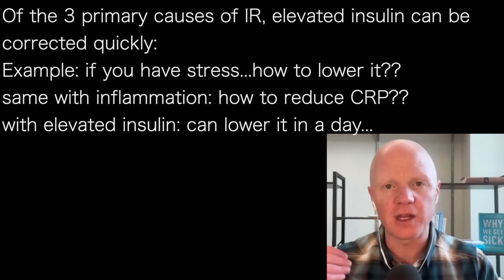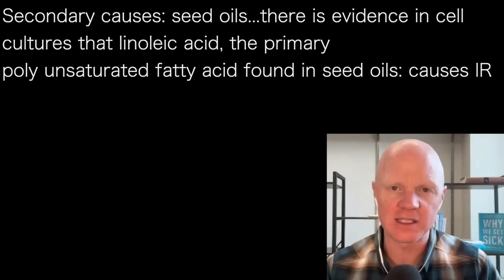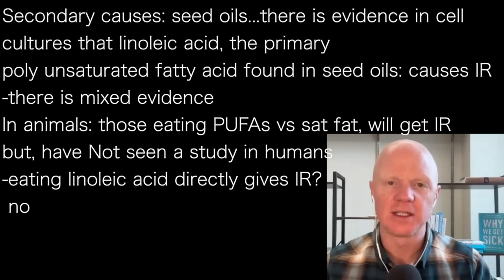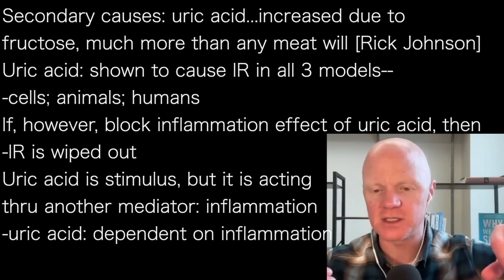BEN BIKMAN mcB4 | INSULIN RESISTANCE secondary causes: linoleic acid & uric acid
presents episode 1650 |  DR BEN BIKMAN  w/InsulinIQ.com

Of the 3 primary causes of IR, elevated insulin can be
corrected quickly:
Example: if you have stress...how to lower it??
same with inflammation: how to reduce CRP??
with elevated insulin: can lower it in a day…

Secondary causes: seed oils...there is evidence in cell
cultures that linoleic acid, the primary
poly unsaturated fatty acid found in seed oils: causes IR
-there is mixed evidence
In animals: those eating PUFAs vs sat fat, will get IR
but, have Not seen a study in humans
-eating linoleic acid directly gives IR?
 no

Secondary causes: uric acid...increased due to
fructose, much more than any meat will [Rick Johnson]
Uric acid: shown to cause IR in all 3 models—
-cells; animals; humans
If, however, block inflammation effect of uric acid, then
-IR is wiped out
Uric acid is stimulus, but it is acting
thru another mediator: inflammation
-uric acid is dependent on inflammation